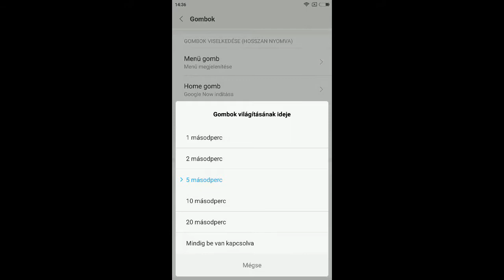MIUI-Egyetem - Fizikai gombok világításának ki/be kapcsolása